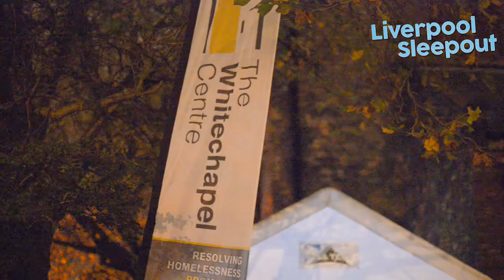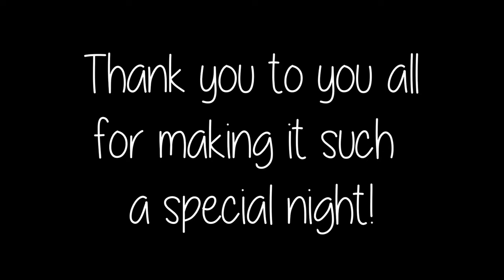The Whitechapel Centre's Liverpool Sleepout 2017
On October 13th 2017, the Whitechapel Centre held their 4th annual Sleepout to raise money to end homelessness in Liverpool